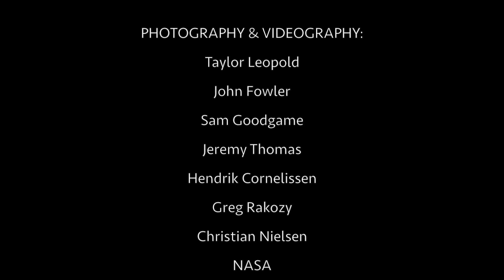MIGRATION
This song is about hope and desire. Hope for making this planet into the world it could be, with the desire to travel to other worlds vastly evolved and enlightened. It's just a vision; vague but bright. Beyond hate and fear. Beyond suffering and death.